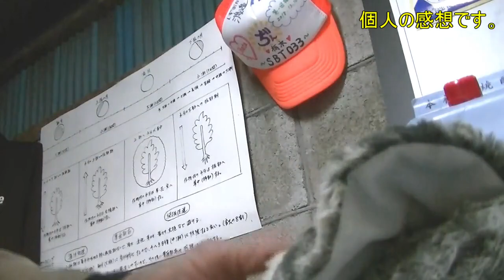20181214 有益化完了しました!!広告貼られます!!本日も頑張りましょう!!／きゅうり農家／きゅうり栽培／愉快なshata農園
二号動画1000人達成は2018/11/25約20日で有益化が完了しました。２号動画は本数的には１番多いチャンネルですので、
今後の収入が楽しみですｗ